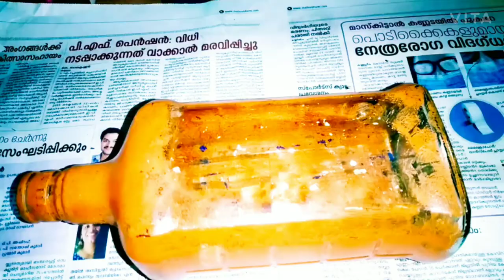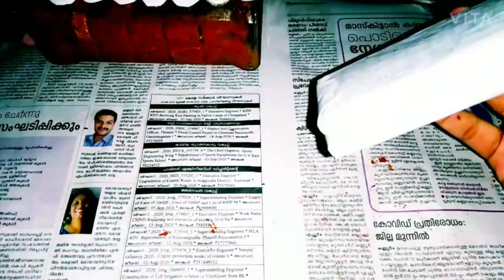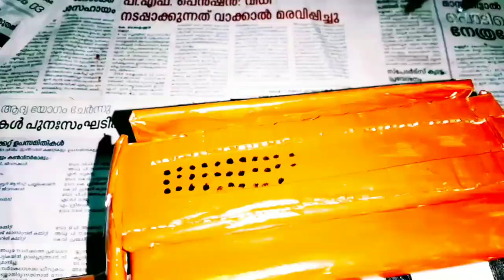Harmonium on bottle|bottle art|how to make harmonium on bottle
Hey guys!
In this video I am gonna show u how to do
Harmonium on bottle

Materials required:-
Acrylic paint
Cardboard covered with paper
Fevicol/fevibond
Icecream stick coloured with black acrylic